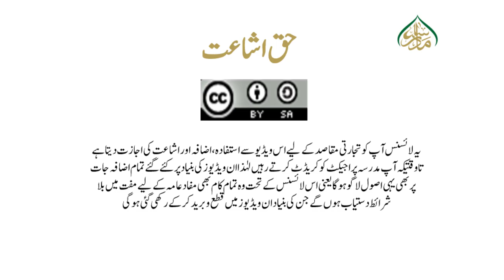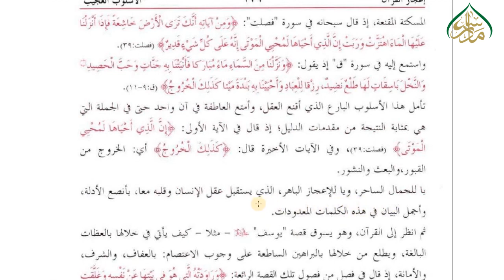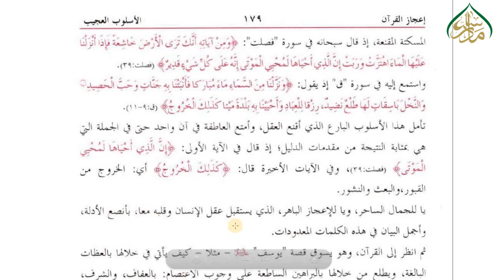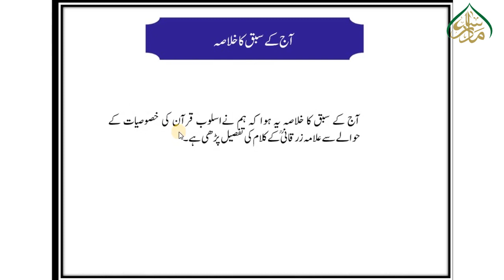سبق نمبر 156 اسلوب قرآن کی خصوصیات کے بارے علامہ زرقانیؒ کا کلام